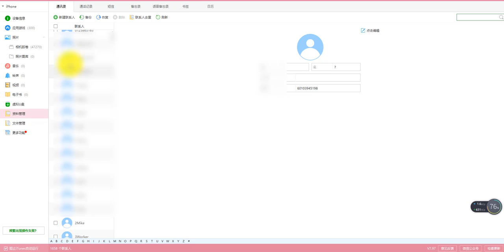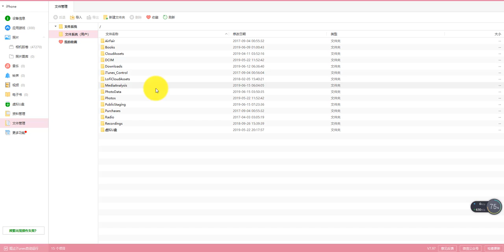Sistem Iphone 2019 -Lebih 20 Fungsi Paling Di Bongkar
Pakar Import China -Bongkar Semua Rahsia Lubuk Supplier China

Program Shopee Cn 3.0   Kemahiran Menyelesaikan Masalah Versi 3.01

99% Salah Langkah Pertama? Bila ?Cari Duit Online

Kisah Benar? 11 Tahun Cari Duit Online Sepenuh Masa  Sertai Bukti